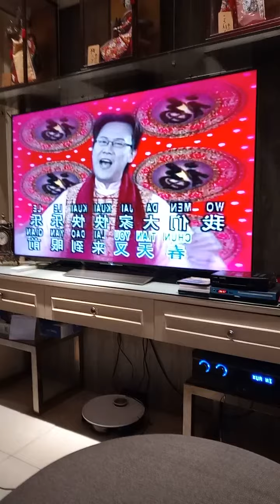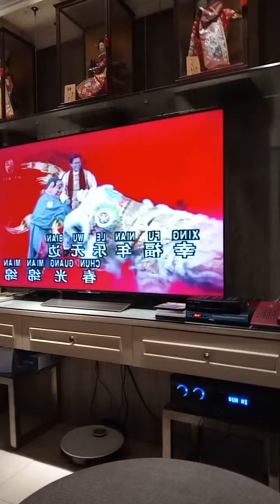Oei Lian Kie 吴莲枝 幸福年 December 17, 2021